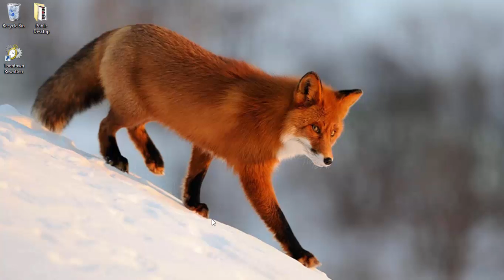Toontown Rewritten Version 2.0 Again